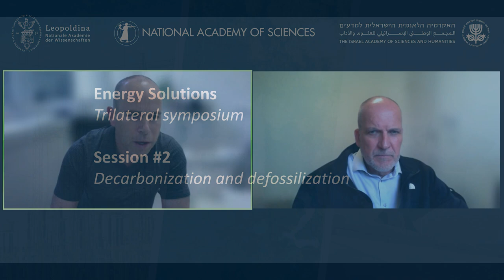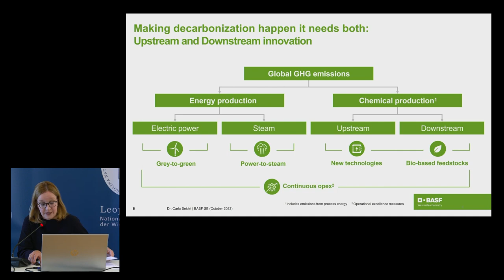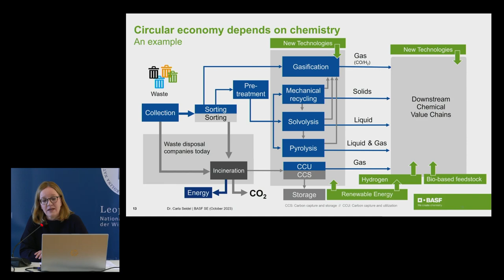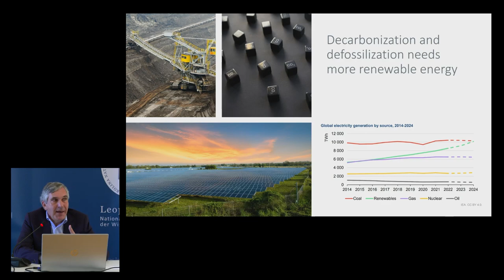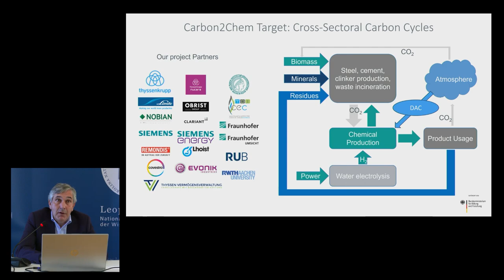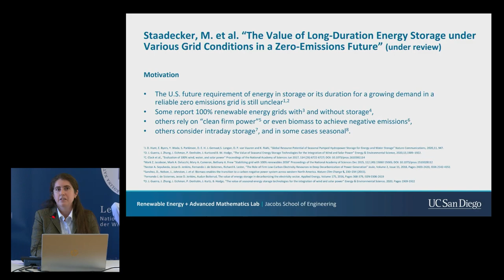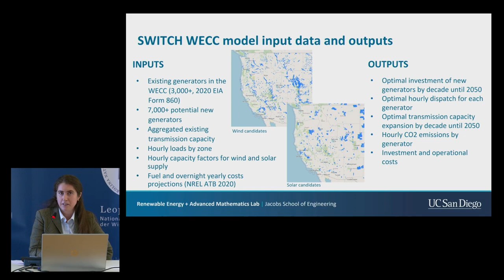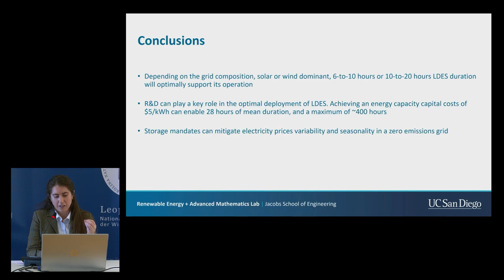Energy Solutions #2: Decarbonization, Defossilization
German-American-Israeli trilateral symposium “Energy Solutions”, October 11 – 12, 2023

Organizers: the German National Academy of Sciences Leopoldina, the United States National Academy of Sciences and the Israel Academy of Sciences and Humanities

00:01:10 Carla Seidel, BASF, Ludwigshafen
00:18:21 Markus Oles, thyssenkrupp/Carbon2Chem, Essen
00:37:49 Patricia Hidalgo-Gonzalez, University of California San Diego
00:57:17 Discussion; Chair: Lioz Etgar, The Hebrew University of Jerusalem